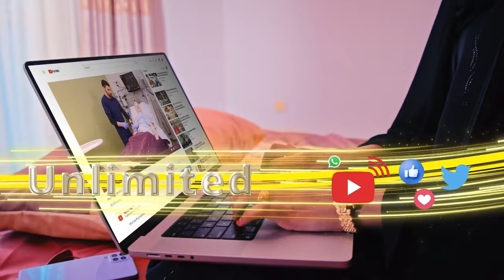Gabiley: Ganacsade Xasan Kalabaydh ayaa dhaliilay siyaasadda Jabuuti ee ku aaddan Somaliland